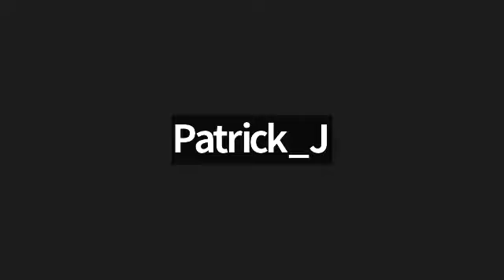MIP102c2-SP11 Bug Bounty Program